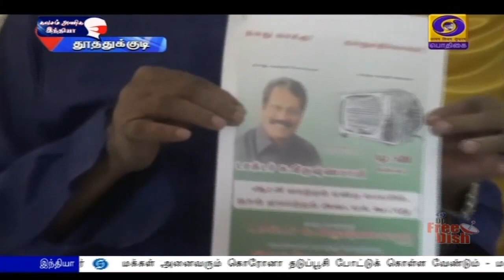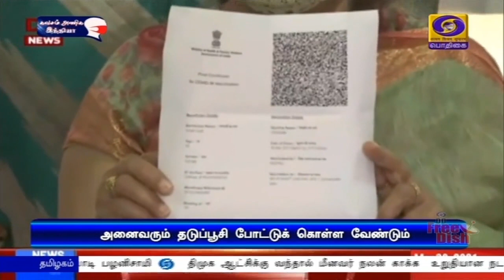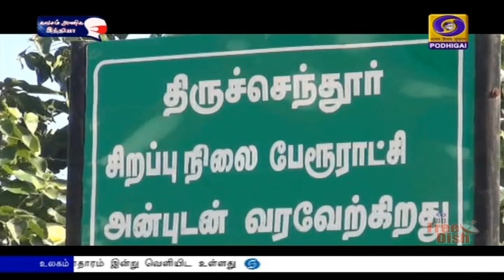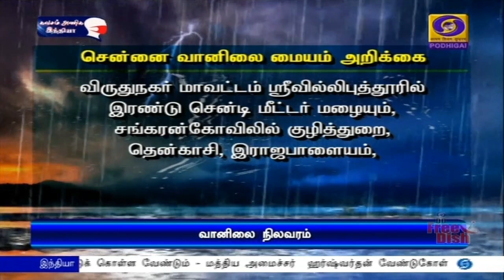பொதிகை இரவு 7.00 மணி செய்திகள் [30.03.2021]PodhigaiTamilNews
1)  தேர்தல் நடைபெறவுள்ள ஐந்து மாநிலங்களிலும் புதுச்சேரி யூனியன் பிரதேசத்திலும் தேசிய ஜனநாயக கூட்டணிக்கு ஆதரவான அலை வீசுகிறது - புதுவை பிரச்சாரக்கூட்டத்தில் பிரதமர் நரேந்திர மோதி பேச்சு.

2)   வளர்ச்சிப் பாதையை தேர்ந்தெடுத்து பிரச்சாரம் செய்து வருகிறது தேசிய ஜனநாயக கூட்டணி  - தாராபுரத்தில் பிரதமர்.

3)    மத்திய அரசுடன் இணக்கமான உறவு  இருந்தால்தான் மாநிலத்திற்கு சிறந்த திட்டங்களைப் பெற முடியும் - முதலமைச்சர்  எடப்பாடி பழனிசாமி.

4)   திமுக ஆட்சிக்கு வந்தால் மீனவர் நலன் காக்க  உறுதியான நடவடிக்கைகள் எடுக்கப்படும் - மு க ஸ்டாலின் வாக்குறுதி

5) மக்கள் அனைவரும் கொரோனா தடுப்பூசி போட்டுக் கொள்ள வேண்டும் - மத்திய அமைச்சர்  ஹர்ஷ்வர்தன் வேண்டுகோள்.

6)   வங்கக்கடலில் நிலவும் வளிமண்டல சுழற்சி, அடுத்த 24 மணி நேரத்தில் காற்றழுத்த தாழ்வுப் பகுதியாக உருவாக வாய்ப்பு -  சென்னை வானிலை ஆய்வு மையம்.